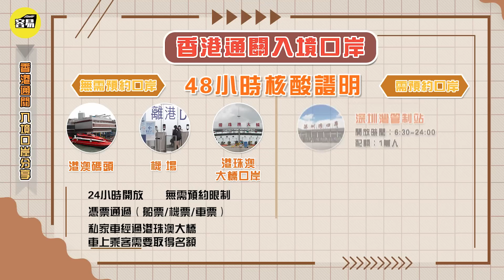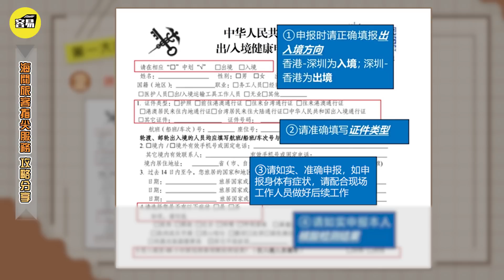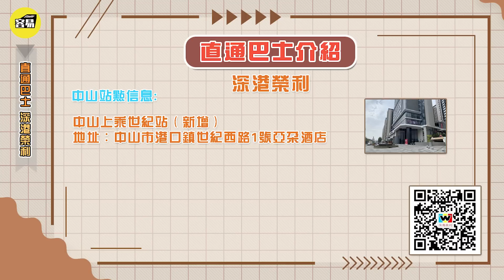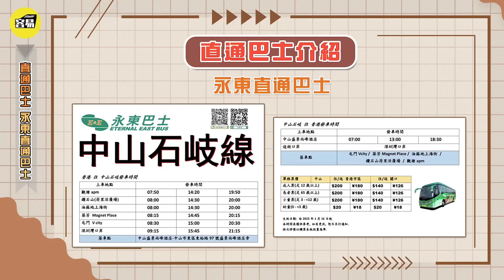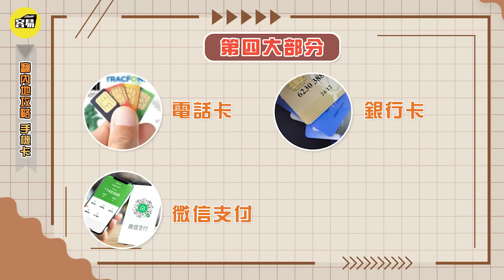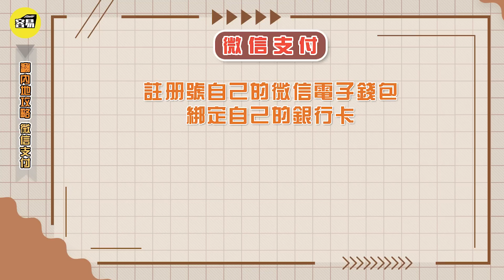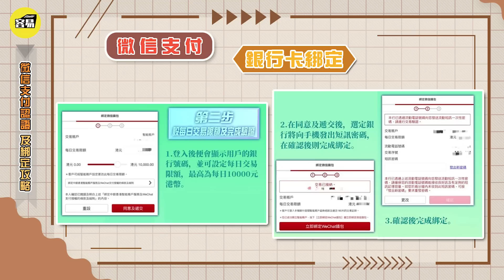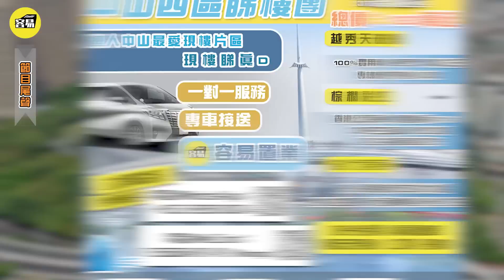【2023年最新香港內地通關懶人包】通關流程三部曲🔥直通廣東巴士攻略（廣東各地）中山港&九州港碼頭開通 西九龍高鐵開通丨微信支付 內地電話卡 內地銀行卡丨香港人在中山 中山樓 肇慶樓 珠海樓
💡喜迎2023年，今期Mark代表容易工作室（容易物業）退出大灣區通關睇樓必備攻略比大家參考，讓你精明更加有概念感係內地置業都可以參與我地嘅睇樓團活動！㊗️大家2023年，成功置業大灣區，享受內地退休、獨家式生活，街坊鄰裡和和睦睦，心情笑開榮，身體健康，心想事成！
☎️Wechat/電話：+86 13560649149/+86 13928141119/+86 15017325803
✨通關攻略✨：
✨香港人在大灣區住房篇：
✨大灣區租屋：
👨‍🎓Henry 中山珠海裝修攻略系列：
👨‍🎓Francis 肇慶裝修攻略系列：
00:00 廣告時間
01:39 通關攻略 前言
02:15 香港通關 入境口岸分享
03:13 香港入境深圳 攻略分享
04:39 海關旅客指尖服務 攻略分享
05:52 香港翻內地 直通巴士介紹
06:29 直通巴士 粵港直通巴
07:04 直通巴士 深港榮利
07:48 直通巴士 環島中港通
08:47 直通巴士 永東直通巴士
09:51 直通船票 中山港碼頭
10:20 直通船票 珠海九州港碼頭
10:53 香港翻內地 信息補充
11:27 翻內地攻略 手機卡
12:12 翻內地攻略 銀行卡
12:47 翻內地攻略 微信支付
14:35 微信支付認證 及綁定攻略
17:01 節目尾聲
18:36 容易廣告